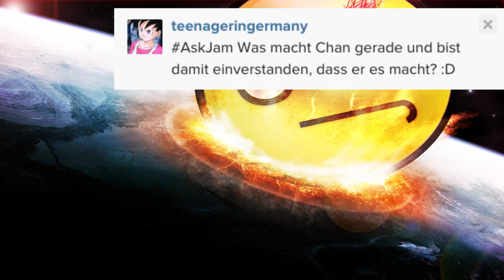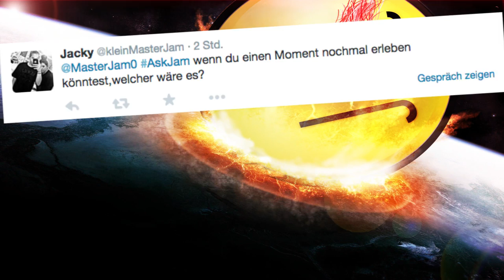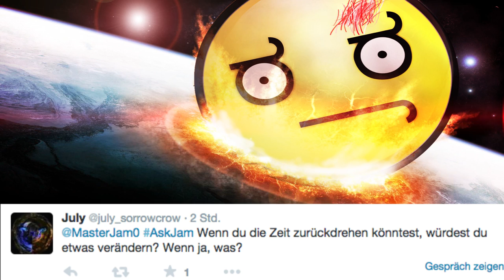MasterJam will TENSE HEIRATEN??? | AskJam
Ihr fragt, ich Antworte! In einer neuen Folge von AskJam ! :)

Postfach:
Endemol beyond
Stichwort: MasterJam
Am Coloneum 3
50829 Köln

Euer MasterJam